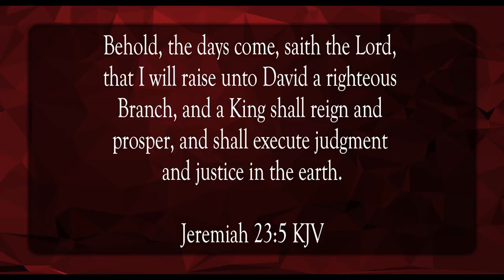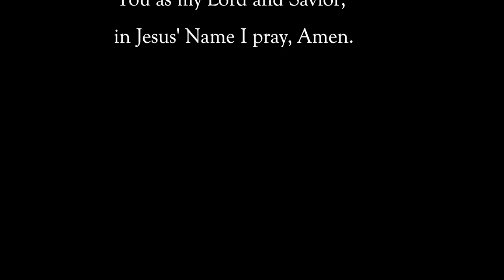A Righteous Branch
Scripture of the Day! A righteous Branch!